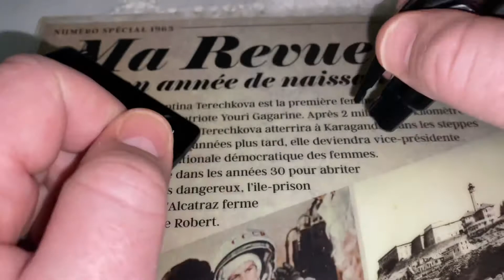Le resqme pourrait vous sauver la vie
Le resqme, qu'est ce que c'est?
Plus de 4 millions d’automobilistes dans le monde font confiance à resqme pour assurer leur sécurité et celle de leur famille sur la route.

Créé à l’origine pour les premiers secours (pompiers, agents de police et de sécurité), resqme est devenu une solution de sécurité essentielle pour tous, et sauve en moyenne une vie tous les quinze jours.

Prenez garde aux copies qui pourraient ne pas fonctionner en situation d'urgence.A une extrémité il y a une pointe en acier qui est retenus par ressort et en appuyant il se déclenche pour casser la vitre donc pas besoin de taper.

Fonctionnalités principales
Outil brise-vitre et coupe-ceinture
Disponible à l'unité, en lot de 2 ou lot de 3
Produit breveté en Europe
Lauréat du Concours Lepine 2016
Disponible en 6 couleurs tendance
Plastique ABS-lame en acier trempé
Fabriqué aux Etats-Unis

Resqme GBO-RQM-BLACK Porte-Clés Sécurité, Noir, Lot de 1